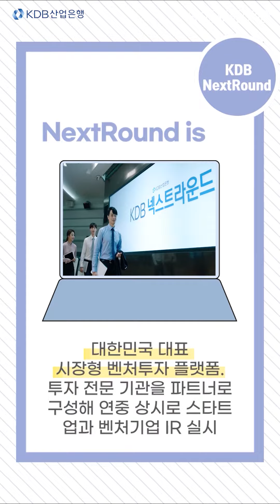[KDB홍보파트너스] KD(B)대면체험 넥스트라운드편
안녕하세요 KDB산업은행입니다.

내일의 산업을 키우는 KDB산업은행의
대한민국 대표 시장형 벤처투자 플랫폼 넥스트라운드!
넥스트라운드란 무엇인지,
어떤 성공사례를 가지고 있는지,
참가하는 방법까지도! 홍파스의 영상으로 함께 살펴볼까요?

*본 콘텐츠는 'KDB산업은행 홍보파트너스 4기 기자단'이 제작하였으며, KDB산업은행의 공식 입장과는 다를 수 있습니다.